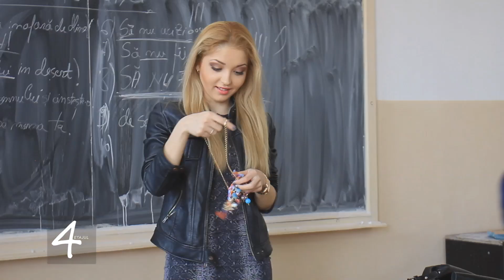ETAJUL 4 - Trailer Oficial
Trailerul Oficial al serialului ETAJUL 4. Personajele tale preferate din Iubiri Secrete intr-o noua productie, exclusiv online !

Ti-era dor de Radu, Ioana, Madalin, Andrei, Tauru, Ionut, Daniel, Sorin, Iani, Zuleya, Aristotela, Cometa si Ali ?

Vizioneaza episodul pilot ce sa va difuza pe Youtube in data de
27 decembrie  2014 , ora 19:30 !

Soundtrack : Snow Patrol - Chasing Cars